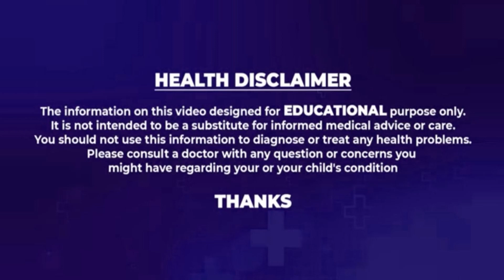Diabete | మధుమేహం - ఆహార నియమాలు | Best Food to Control Diabete | Health Tips